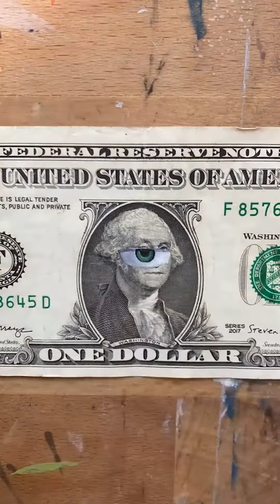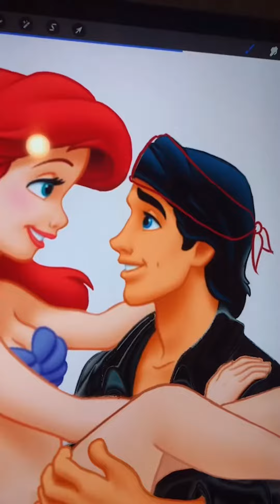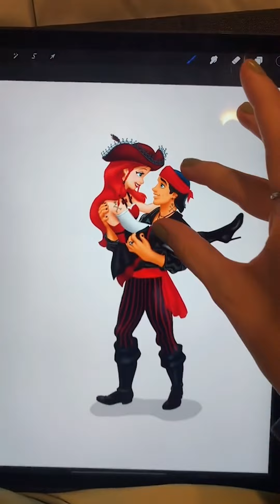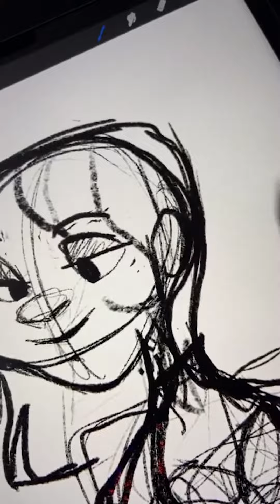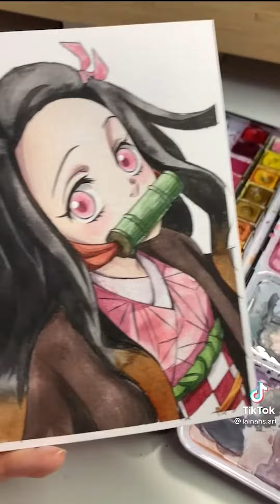TikToks that Inspire My Soul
Shoutout to other Tik Tok channels making videos, FAkEMeME, Wifi Plug, Tik Tok Charts, Visicks, Monstro, TikTok Victory, and Succculent. Making the best Tik Tok compilations.

Art TikToks that Inspire My Soul 🎨✨